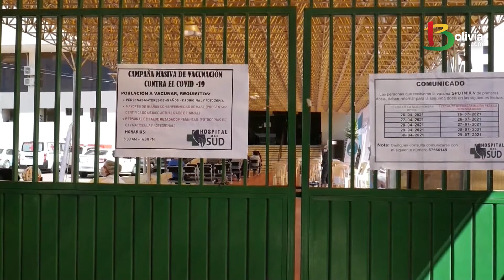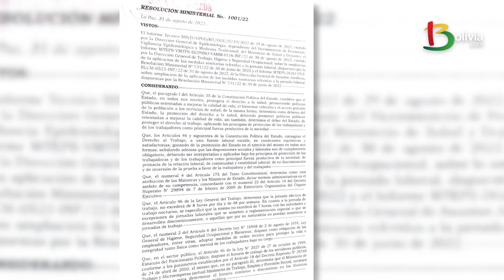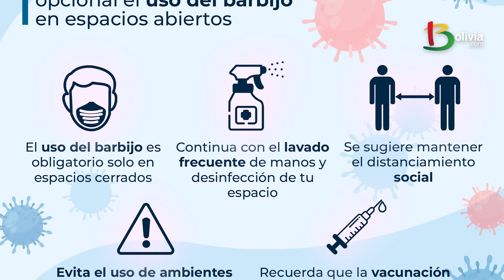El horario continuo laboral seguirá rigiendo en Bolivia hasta una nueva resolución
El Ministerio de Trabajo y Previsión Social, determinó que el horario continuo laboral de 08:00 a 14:00 continuará rigiendo hasta que esta cartera de Estado determine lo contrario.